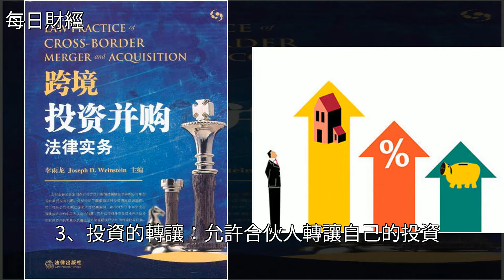多人合夥協議書範本，[每日財經]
多人合夥協議書範本 [每日財經]法律,投資,財經多人合夥協議書範本 [每日財經]法律 投資 財經